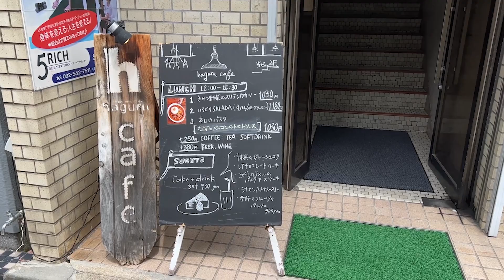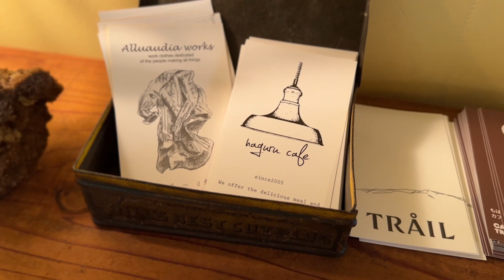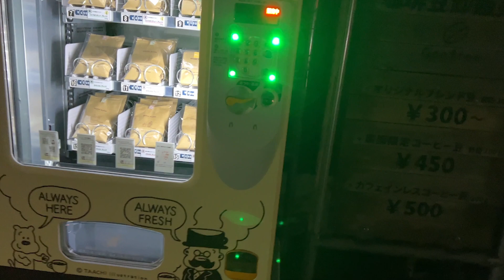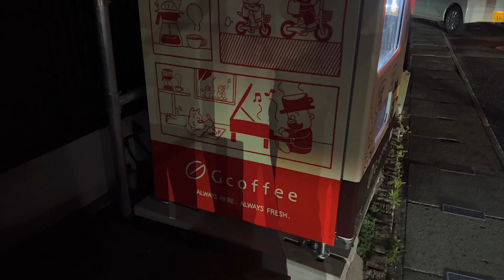【アメリカ生活🇺🇸 毎日Vlog 一時帰国中 福岡編🇯🇵 第836話】「Happy Father's day❣️ 父の日👔」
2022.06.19 🇯🇵 New York & Hawaii Lifestyle Vlog! 毎日アンテナ発信中📡

・大橋
・haguru cafe（ハグルカフェ）
・那珂川
・本格炭火焼 うなぎの大場
・現人神社
・太宰府天満宮
・宝満宮 竈門神社

1. Vicki Vox / Baby Bye
2. Loving Caliber feat. Mia Niles / Homesick

また明日♡

2018年冬、米国永住権グリーンカードに当選し、日本からニューヨークへ移住。
2021年秋、ハワイにも家を構え２拠点生活を開始しました。